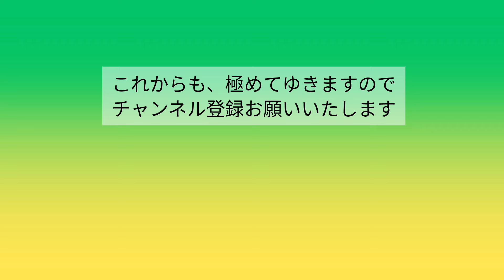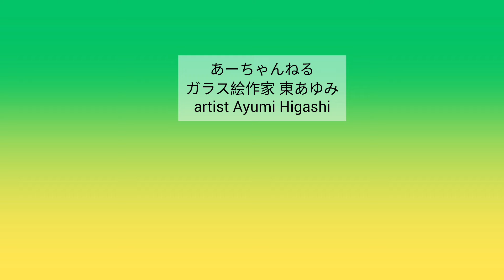【バビル2世エンディング曲】 「正義の超能力少年」 水木一郎 Ichiro Mizuki Babel Ⅱ ストリートピアノ 弾いてみた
【バビル2世エンディング曲】水木一郎  正義の超能力少年  Babel Ⅱを、「松柄の羽織で長寿と平和の祈り発進ー！」

松は年中、緑を保つ！
長寿の象徴ー✨
平和を守る正義のヒーローの様に、
最強なんだぜー！

北九州市　小倉駅ピアノ
ストリートピアノ
毎日21:00頃配信中〜